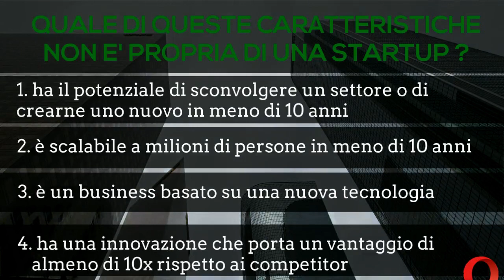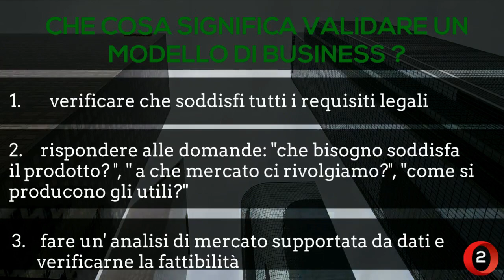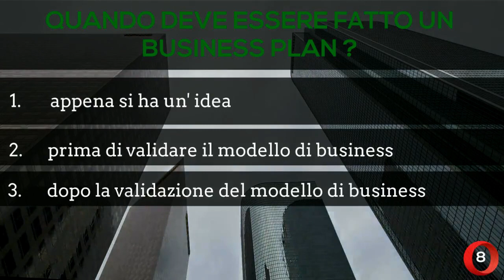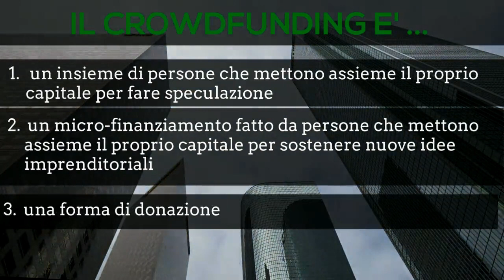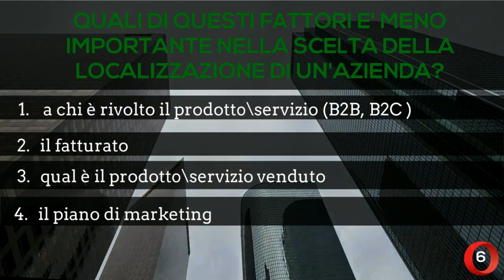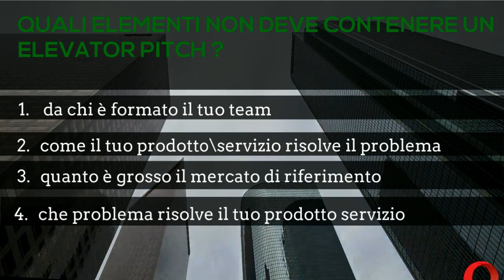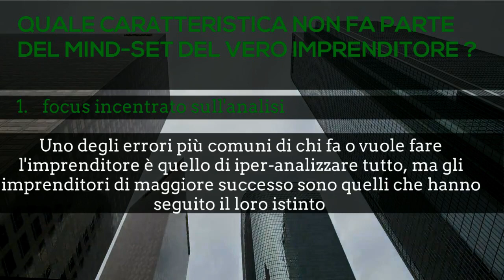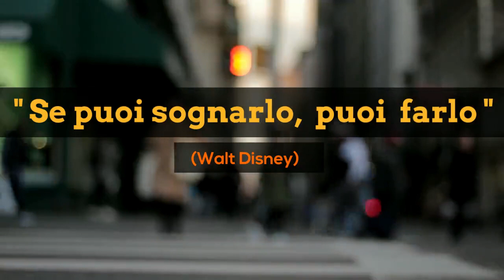Business e Imprenditoria: Il Quiz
Oggi pubblico un video realizzato da un amico, che  ringrazio per l'iniziativa e l'impegno. Esula un pò gli argomenti solitamente trattati nel canale.

Buon divertimento!